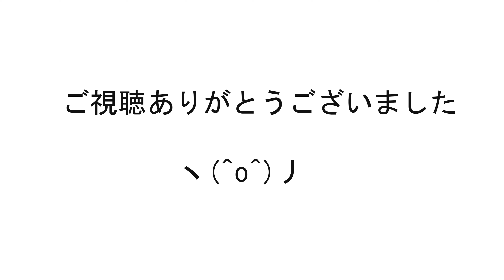兵庫県加東市平池公園の蓮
２０２１年に撮影した、兵庫県加東市にある平池公園で撮影した大賀蓮の写真をスライドショーにしました
どの写真がどんなカメラとレンズで撮影したのかわかるようにしたつもりですが、何かありましたらコメントしていただけたらありがたいです
PENTAX K-1 MrakⅡ
HD PENTAX-D FA150-450mmF4.5-5.6ED DC AW
PENTAX KP
smc PENTAX-DA★300mmF4ED[IF] SDM